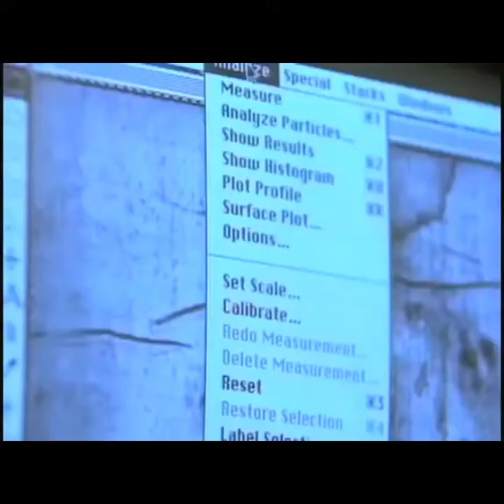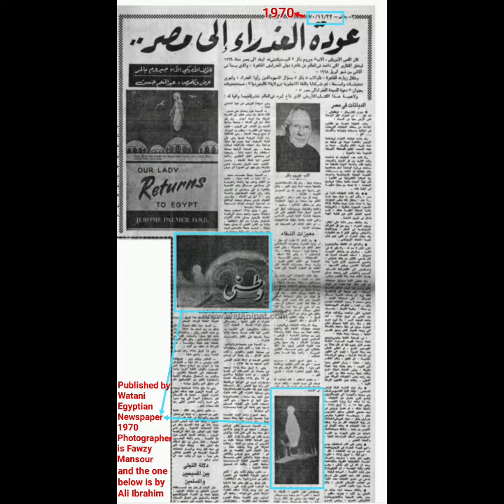Apparition of Virgin Mary in Zeitun 1968 Photographs Authenticity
This small documentary was done by a guy named Robert , but i just edited it and introduced some information about Dr. John Jackson and the Photographs and it's References.
Hope this gives even more trust in the authenticity of the event and the Photographs taken there.